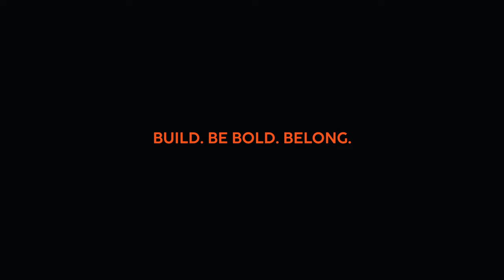BUILD. BE BOLD. BELONG. Summer Vacation Scheme Retrospective - BCLP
After completing the Vacation Scheme, we presented each new BCLP trainee with a personalized film. This is their retrospective.

At BCLP, we provide the next generation of bold and inquisitive lawyers with innovative and tailored ways to build a bold career in law. We offer two four-week vacation schemes over summer, providing students with a real insight into the life of a trainee lawyer. You will see up close what makes our firm unique, experiencing the dynamic and supportive culture that we have built here. And of course, in addition to the vacation schemes, our Training Contract is the perfect platform to build a career in law, your way.